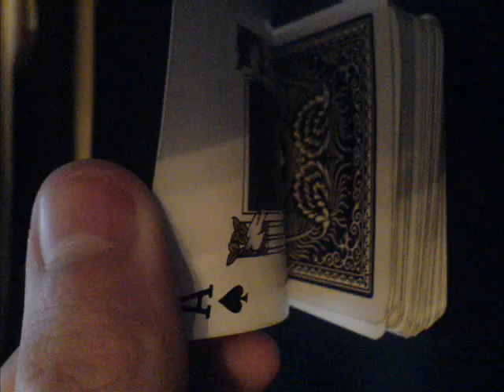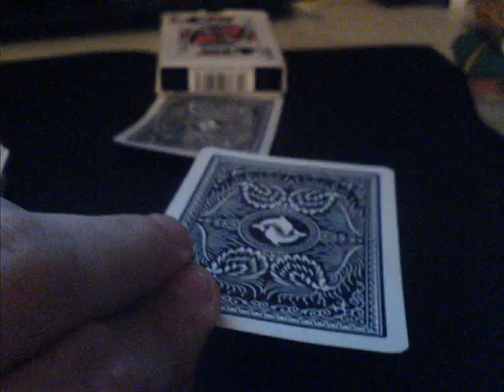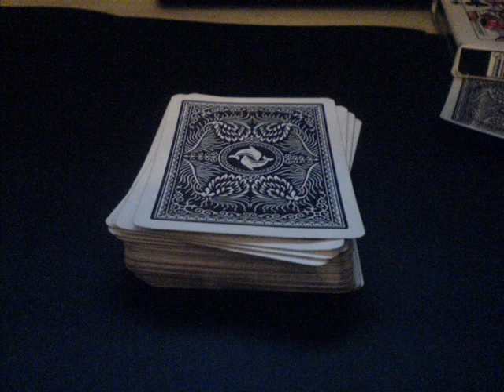Learn Card Tricks (SC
How to make a card switch?...learn card switch tricks magic svengali stripper deck playing trick cursed (LEARN IT NOW)